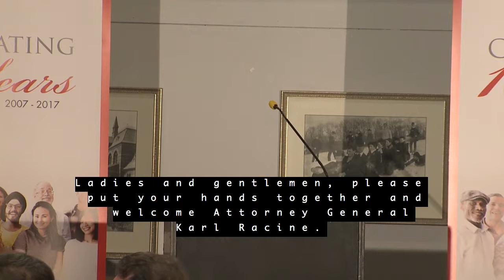Ballroom The Honorable Karl Racine, Esq , Attorney General of the District of Columbia 12 120pm 1